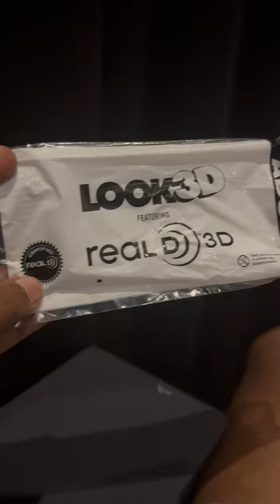ஆஸ்திரேலியாவில் அவதார் அனுபவம்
அனைவருக்கும் வணக்கம்!

இந்த காணொளியில் ஆஸ்திரேலியாவிலே அவதார்-2 திரையரங்கில் பார்த்த எமது அனுபவத்தினை படம் பிடித்து உங்களுக்கு கணத்தருகின்றேன்.

Hi Everyone!

In this video, I have filmed our experience of watching Avatar-2 in an Australian theatre.